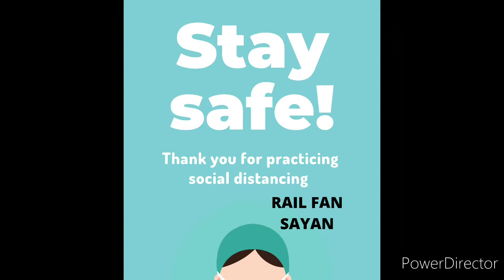HOWRAH RANCHI EXPRESS FIRST LHB RUN